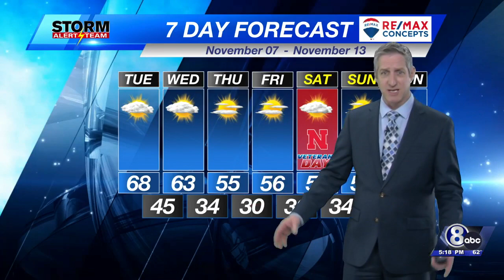Monday Night KLKN Forecast - November 6, 2023